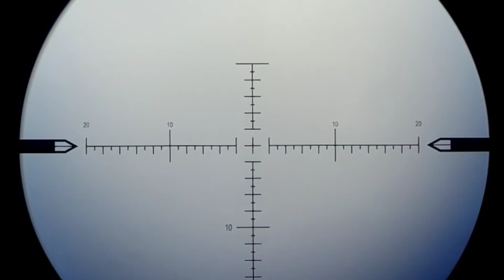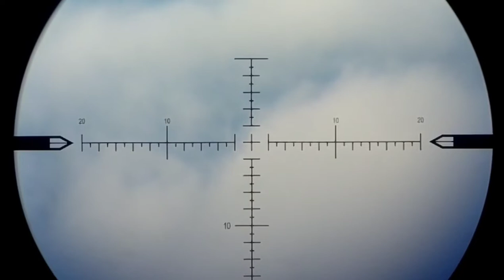Back at Eagle Farm | Rimfire this time (HUNTING/PEST CONTROL)